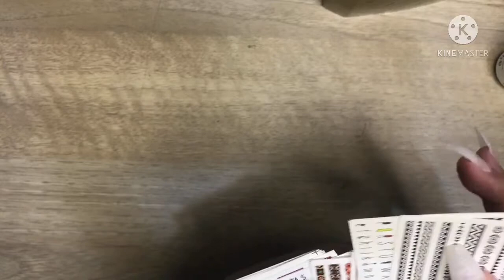Blue on blue nail art| Edited with kinemaster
First time using Kinemaster video editor app and i love it! I use the free version and it’s enough to edit this video. I will explore the app more..